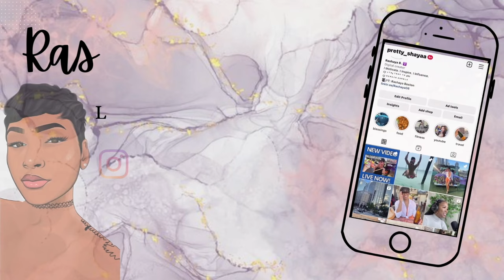2023 was HARD! | balancing life, disappointed in myself & new beginnings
Hello 2024! Of course I am back AGAIN after 2 months of being gone. A lot has been going on in my personal life but I have to show up for myself and I hope ya'll understand. THANK YOU for your continuous support as always! Lets get into this new year!

2. ABS IN 2 WEEKS?!? | I TRIED CHLOE TING'S AB WORKOUT CHALLENGE | I AM IN SHOCK AT MY RESULTS!

PERSONAL BIO:
Name: Rashaya Boston
Age: 28
Ethnicity: Black/African American